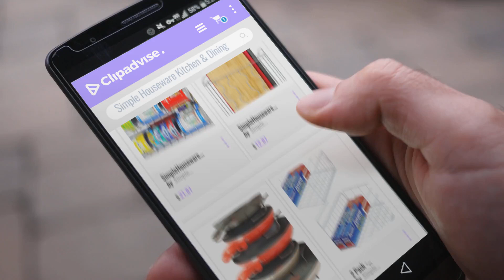10 Best Selling Simple Houseware Kitchen & Dining [2018 ]: SimpleHouseware Stackable Can Rack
New! 2019 Black Friday / Cyber Monday Cabinet & Drawer Organization Deals and Updates.

Black Friday / Cyber Monday SimpleHouseware Stackable Can Rack Organizer, Chrome by Simple Houseware

Black Friday / Cyber Monday SimpleHouseware Over the Cabinet Door Organizer Holder, Silver by Simple Houseware

Black Friday / Cyber Monday SimpleHouseware Kitchen Cabinet Pantry Pan and Pot Lid Organizer Rack Holder, Bronze by Simple Houseware

Black Friday / Cyber Monday 2 Pack - SimpleHouseware Under Shelf Basket, White by Simple Houseware

Black Friday / Cyber Monday 2 Pack - 11" x 50' Vacuum Sealer Rolls Food Storage Saver Commercial Grade Bag for by Simple Houseware

Black Friday / Cyber Monday SimpleHouseware Under Sink 2 Tier Expandable Shelf Organizer Rack, Silver (expand from 15 by Simple Houseware

Black Friday / Cyber Monday SimpleHouseware Stackable 2 Tier Sliding Basket Organizer Drawer, Chrome by Simple Houseware